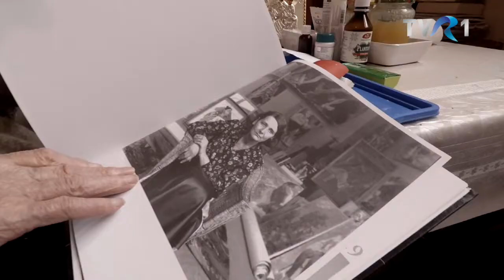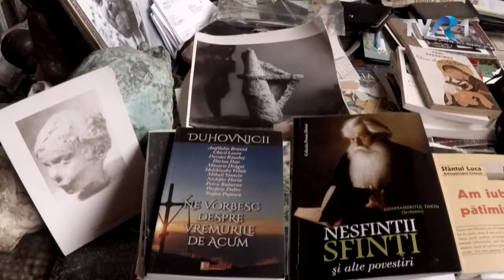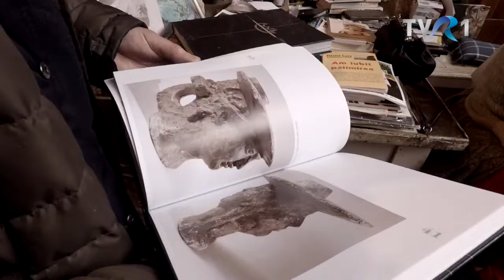Silvia Radu - MomentArt, TVR1